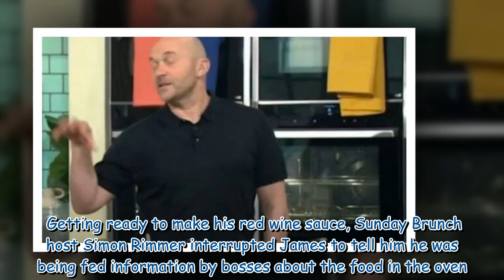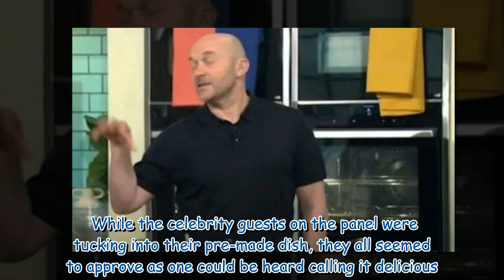Sunday Brunch’s Simon Rimmer calls out bosses for 'patronising' chef